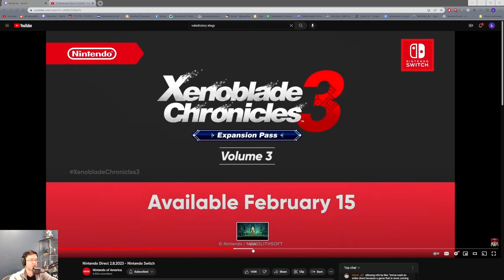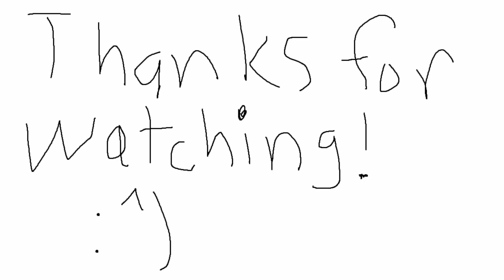GIGAREX - Xenoblade Chronicles 3 DLC Wave 3 and 4 Reaction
GIGAREX